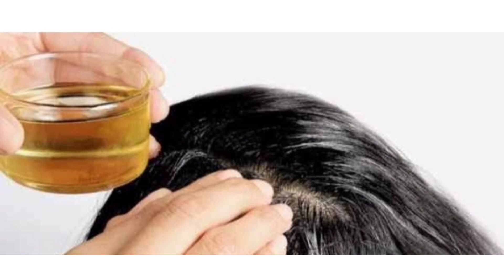পেঁয়াজের রসের সাথে এই উপাদান মিশিয়ে লাগান চুল পড়া চিরতরে বন্ধ হবে ও মাথাভর্তি নতুন চুল গজাবে😱😱